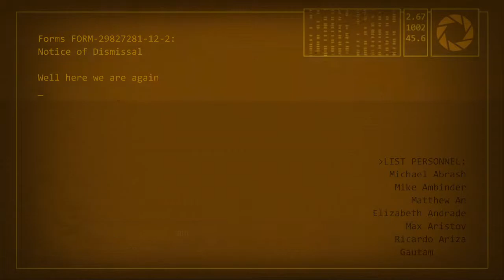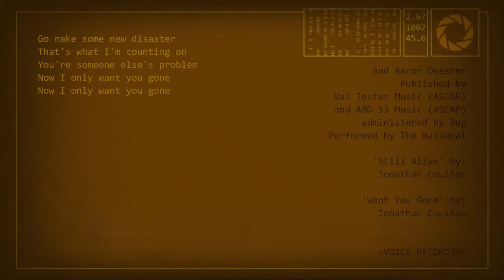Portal 2: Finale